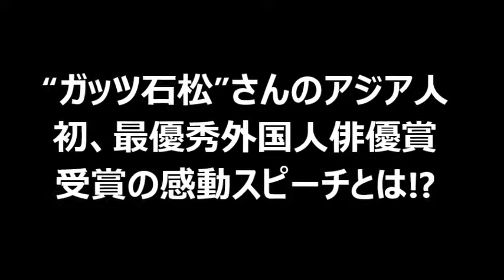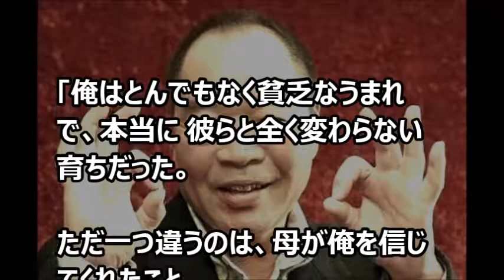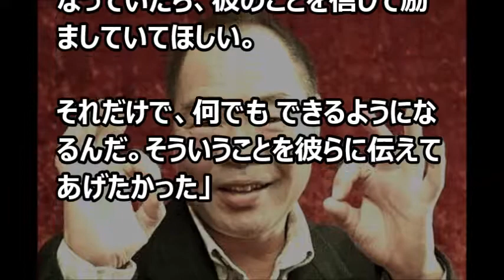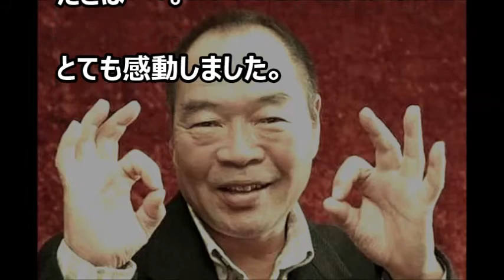【芸能界感動話】 ガッツ石松さんのアジア人初、最優秀外国人俳優賞受賞の感動スピーチとは!? 【涙・感動の話】“『涙あふれて』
今日の動画⇒【芸能界感動話】　ガッツ石松さんのアジア人初、最優秀外国人俳優賞受賞の感動スピーチとは!? 　【涙・感動の話】“『涙あふれて』